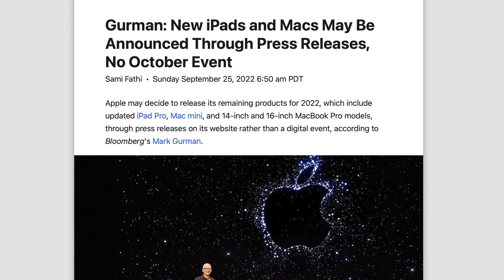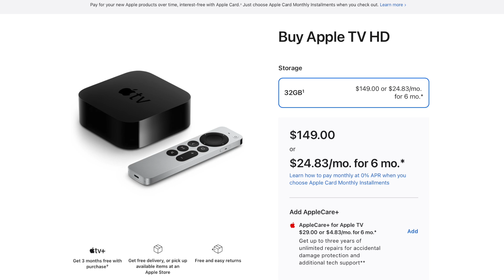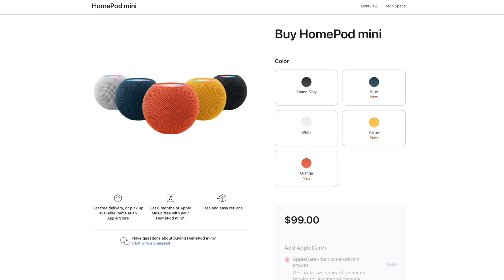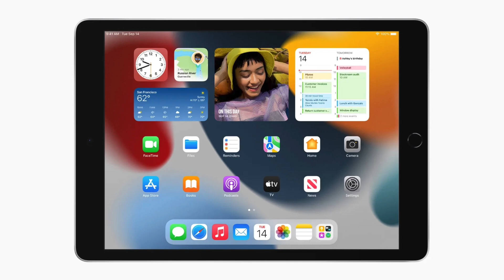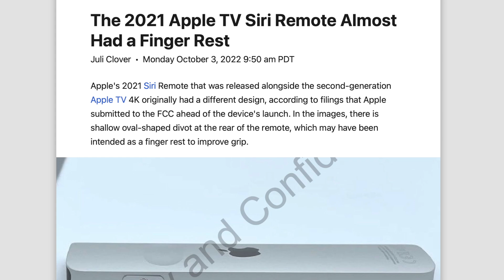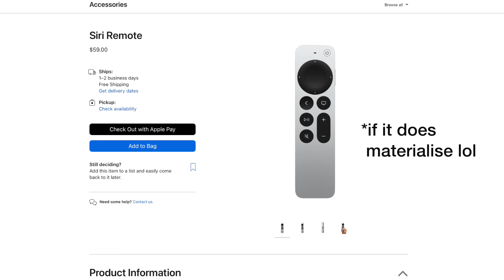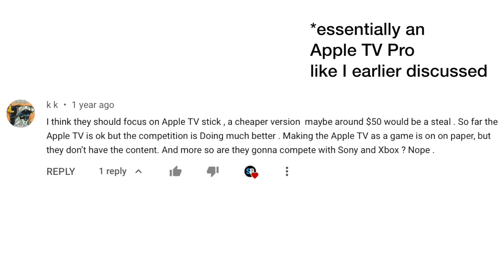2022 Apple TV - NEW LEAKS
Time-stamps:
Intro 00:00
Gurman Strongly Believes 2022 Apple TV Will Launch This Year 00:15
I'm Hoping For A Price Cut 00:48
Apple Will Benefit Greatly From Higher Apple TV Adoption 01:56
The Price Is What's Stopping Many From Getting Apple TV 02:35
Apple TV Stick In The Works? 02:57
New Remote In The Works? 03:25
This Will Still Be A Minor Refresh 04:23
Release 04:45
Apple TV Stick Likely Won't Get A Remote 05:00
Apple Arcades Needs Better Titles 05:22
Apple TV Gaming + Cheaper Stick 06:05
Outro 07:03